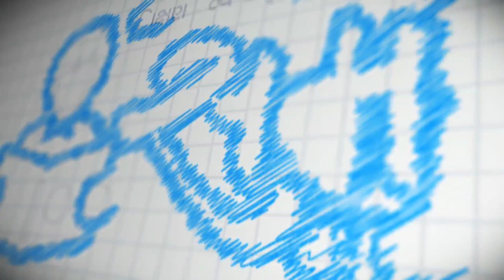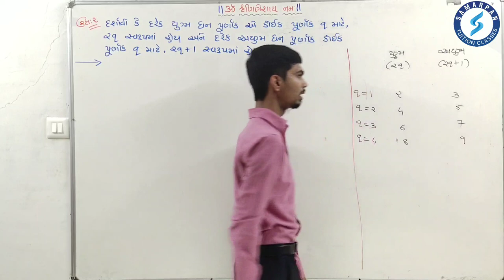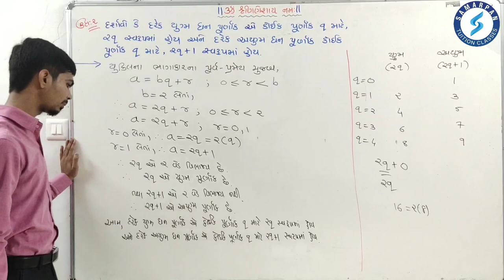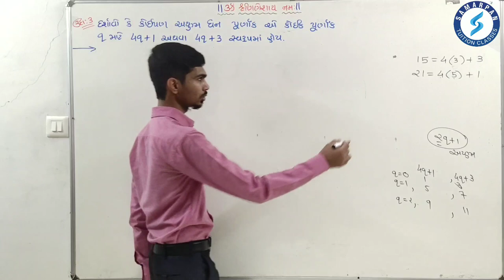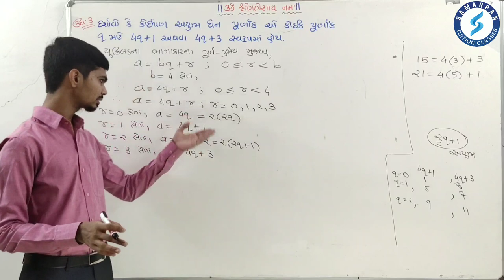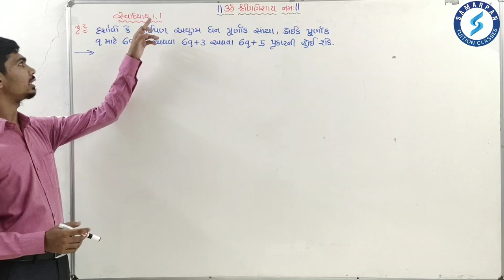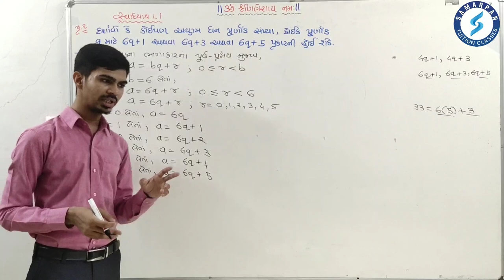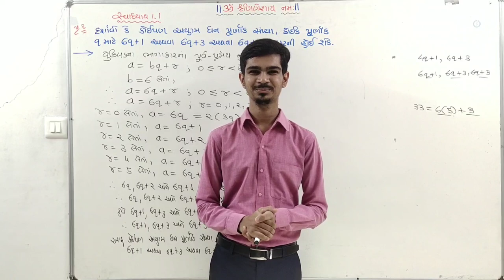Std 10|Maths|Chapter 1|વાસ્તવિક સંખ્યાઓ| Part 4|ઉદા 2-3 સ્વા 1.1(પ્રશ્ન 2)|NCERT|Gujarati|RinkeshSir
નમસ્કાર,

વિષય: ગણિત📚
પ્રકરણ: 1️⃣: વાસ્તવિક સંખ્યાઓ
ભાગ: 4️⃣ ઉદા 2-3 સ્વા 1.1(પ્રશ્ન 2)🖍️

આ વિડીયોનાં માધ્યમથી ધોરણ 🔟 મા અભ્યાસ કરતા વિદ્યાર્થીઓ ઘરે બેસીને ગણિત વિષયમા "પ્રકરણ 1 વાસ્તવિક સંખ્યાઓ"નો અભ્યાસ કરી શકે છે.

વિદ્યાર્થીઓ ઘરે બેસીને પ્રેક્ટિસ કરી શકે તેં માટે વધારાના દાખલાની PDF ડાઉનલોડ કરવા માટે નીચેની લિંક પર ક્લિક કરો⤵️